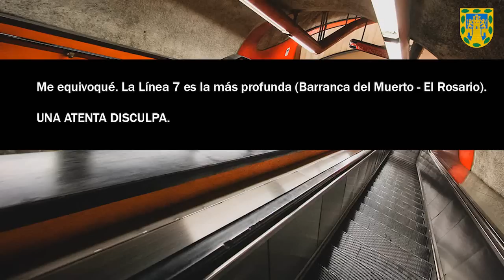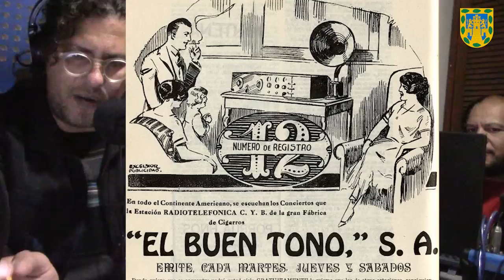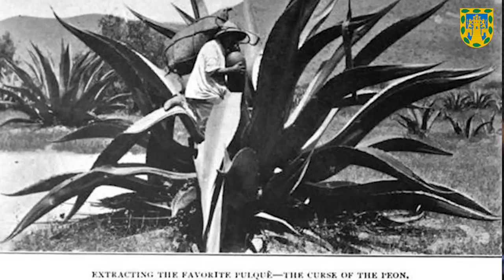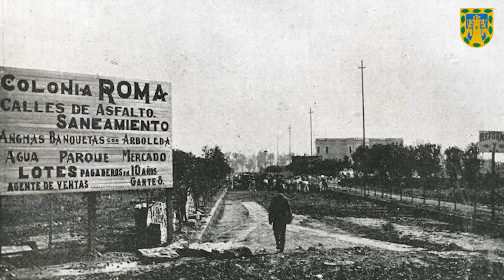Inauditas, Pavorosas y Enternecedoras Noticias de la Ciudad de México (Hemeroteca 1875 - 1917)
En este video veremos dos transmisiones previas en las que realizamos un recorrido por la cotidianidad capitalina del último cuarto decimonónico y los primeros años del siglo pasado. De Tlalpan al Tepeyac y de Iztacalco a Mixcoac. El día a día en las calles, pueblos y zonas rurales del Valle de México en las notas y crónicas de los diarios de la época que mostraban una urbe muy distinta a la actual, inocente, pero también violenta, periférica pero cosmopolita, encaminándose a convertirse en la Megalópolis en la que muchos de nosotros habitamos.